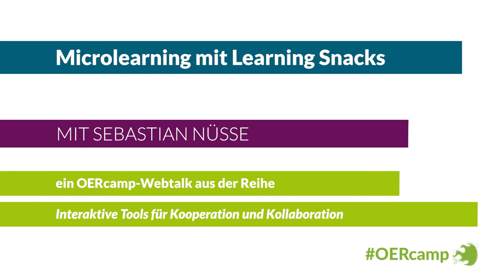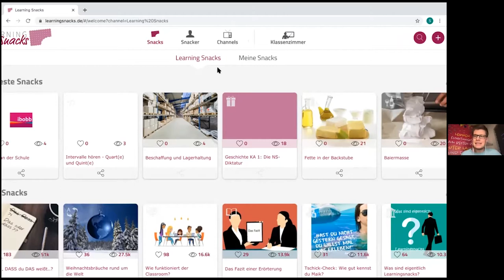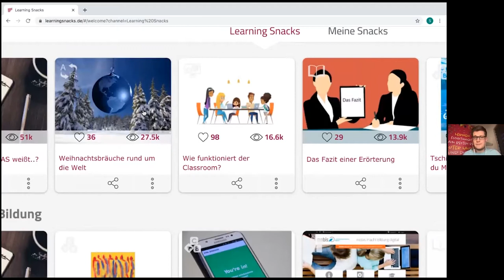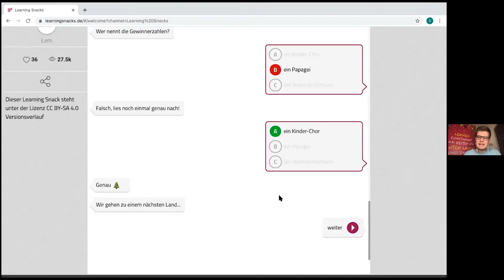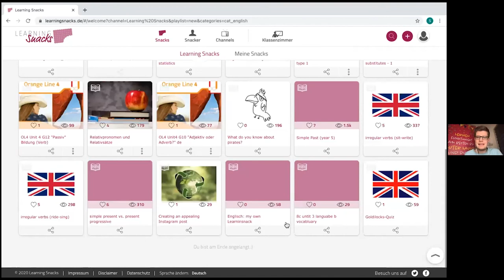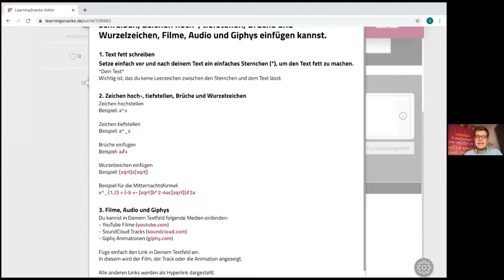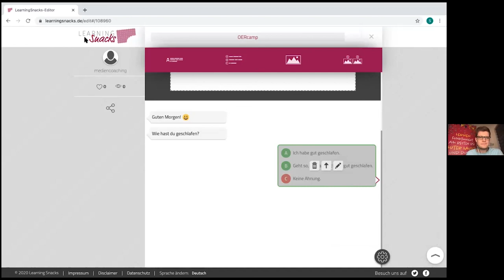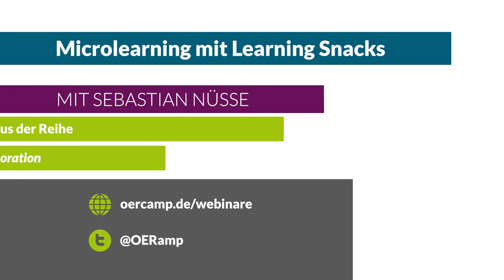Microlearning mit Learning Snacks | ein OERcamp-Webtalk mit Sebastian Nüsse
Microlearning mit Learning Snacks

Ein Video von Sebastian Nüsse für die OERcamp-Webtalks im Spätjahr 2020. Zusätzliche Materialien, das Video zum Download und Lizenzhinweise

Das Video ist Teil der Reihe „Interaktive Tools für Kooperation und Kollaboration. Kollaborative, agile und motivierende OER-Tools für gelungenen digitalen Unterricht“. Alle Folgen